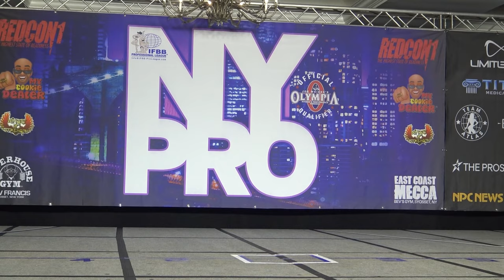Hassan Mostafa Posing Routine 3rd Place 2021 NY Pro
MD"s Coverage of the 2021 New York Pro from Tampa, FL is  Presented by Hi-Tech Pharmaceuticals @HiTechPharma

for tickets and Pay Per View!  @bevsgym @npc_northeast